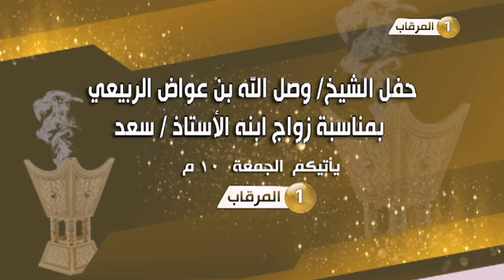برومو حفل الشيخ وصل الله بن عواض الربيعي بمناسبة زواج ابنه سعد - الجمعة 10م